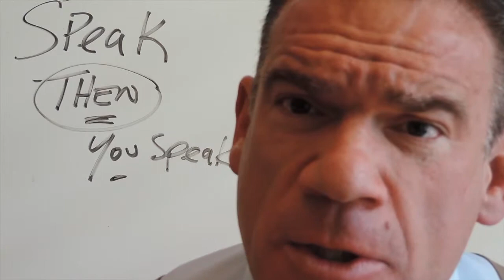Nightmare Boss #22 "Funny Puppy"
Nightmare Boss gives his opinion on cute animal videos.